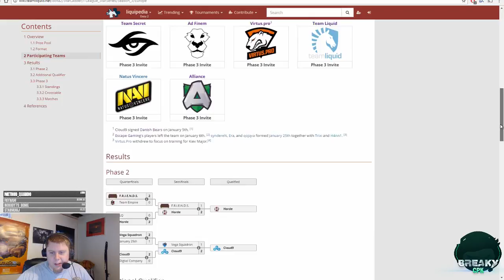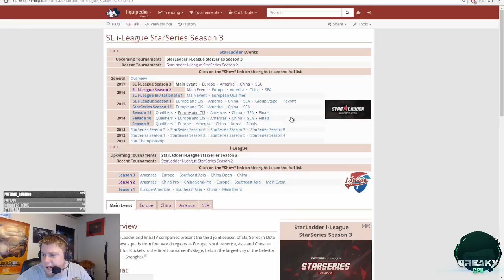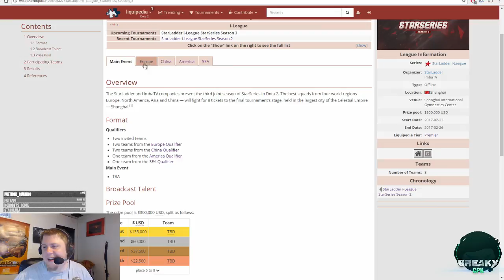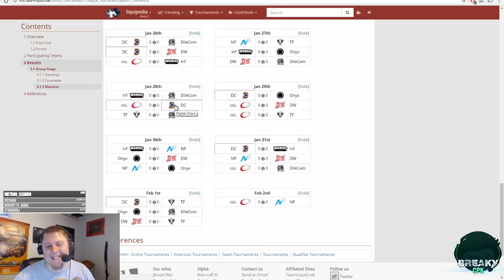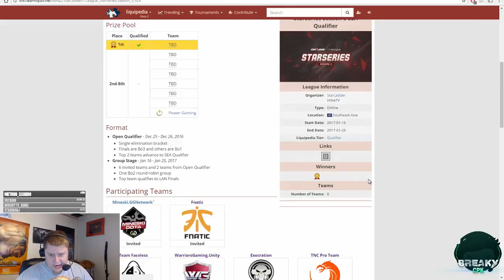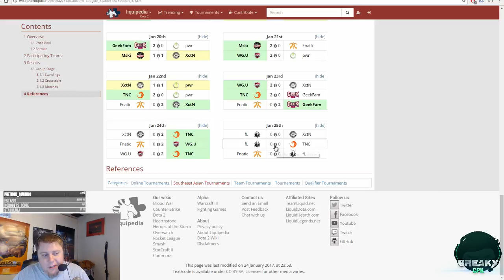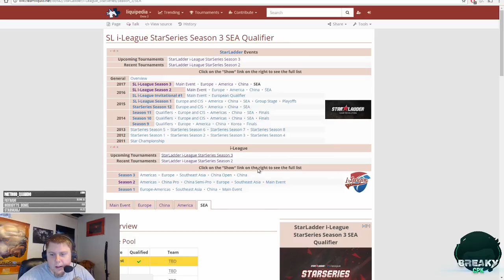BreakyCPK Daily Recap 1/24/2017